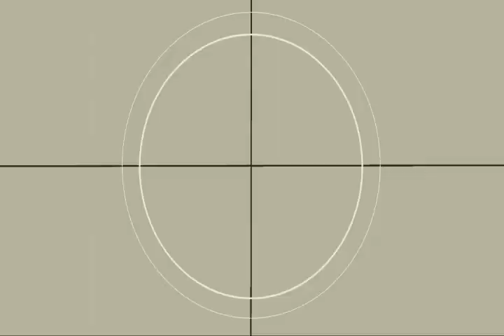Erixon Danso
fc dordrecht